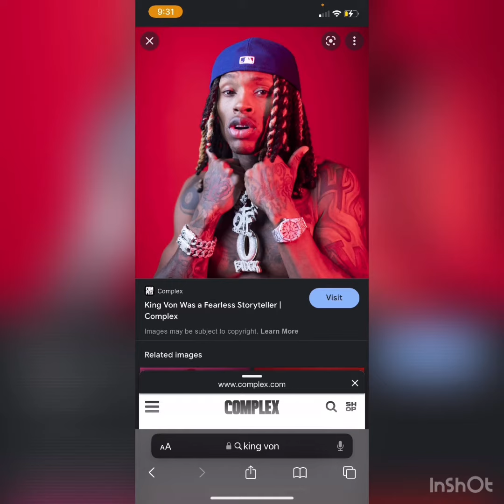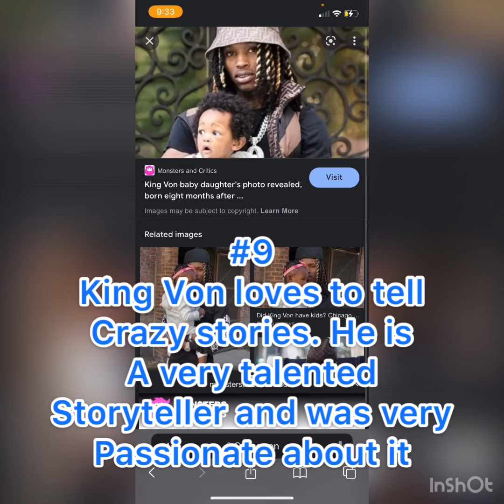Top 10 King Von Facts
A true hero gone too soon 😢🥺😩